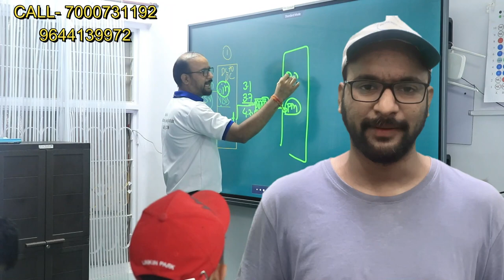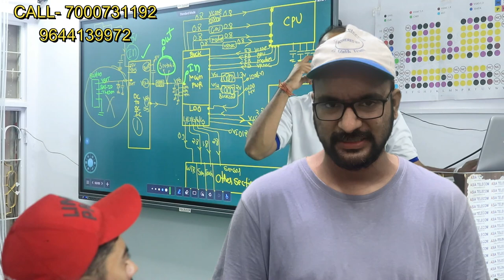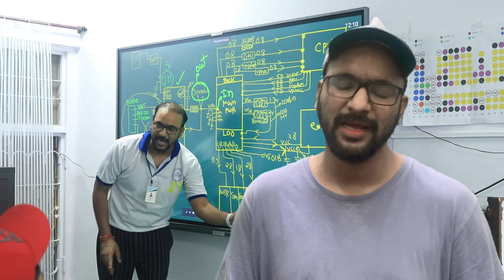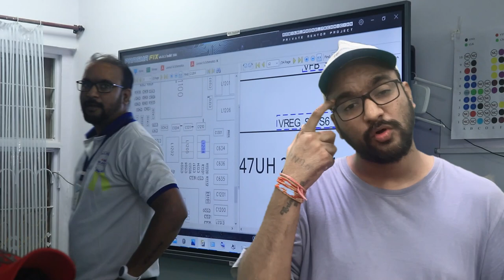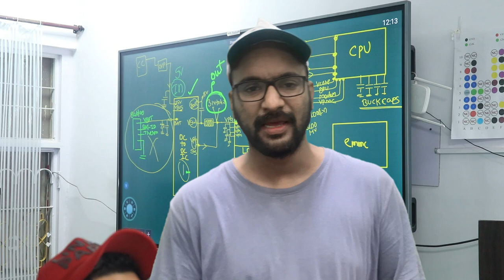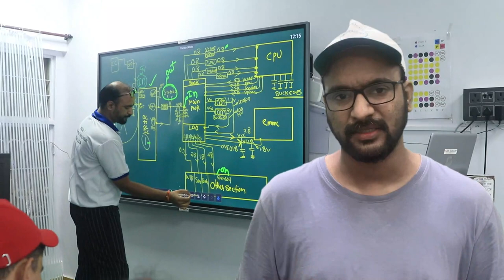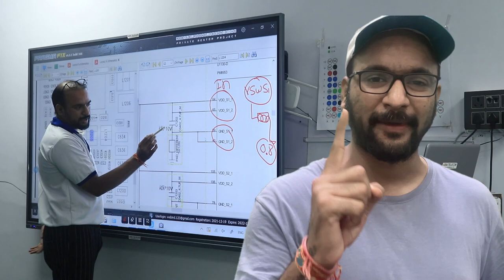मोबाइल के बिजनेस में अगर आपको पैसे WASTE नहीं करने तो -यह वीडियो सब के लिए है